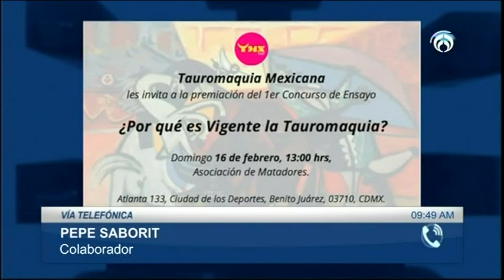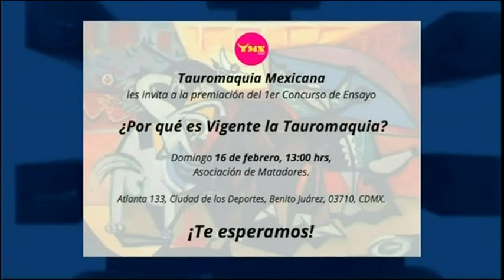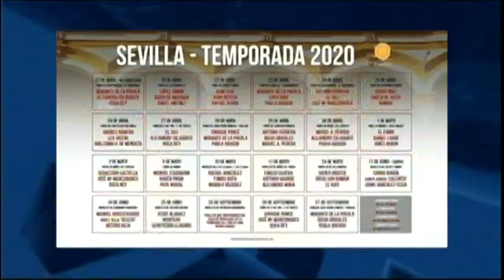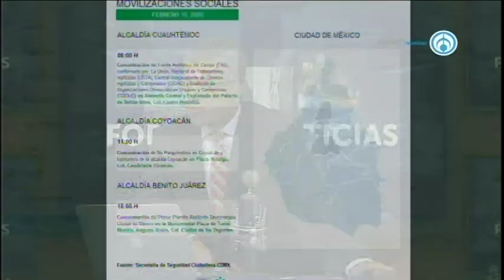Barrera de Sol con Pepe Saborit 160220